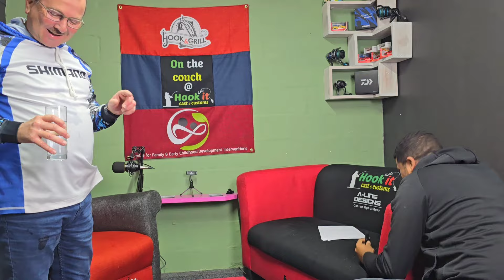Bennie on the coach and Off the couch @ Hook It